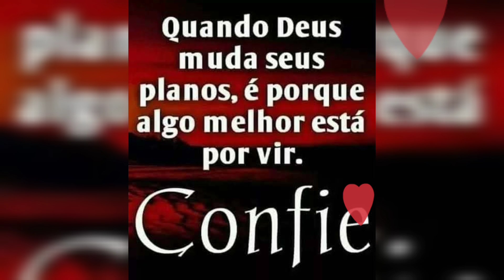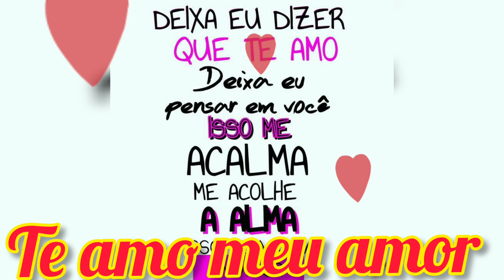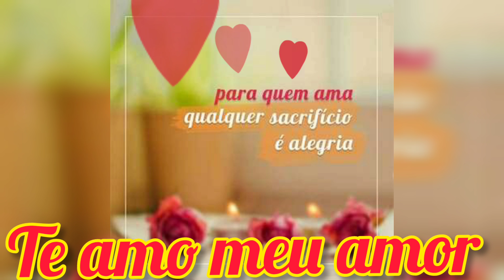Feliz dias dos namorados meu Amor Adelino Da Gama❤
Um pequeno vídeo para meu amor Adelino em homenagem ao dia dos namorados
Parabéns para nós meu amor
Por mais que você esteja do outro lado da tela, é o bastante pra te sentir comigo.🥰

🥰Feliz dia dos namorados, meu amor! Nosso namoro começou virtual, mas nosso amor é bem real. E quem pode dizer o contrário? E o que importa como as coisas acontecem? O que realmente importa é o quanto nos amamos, e como nos dedicamos a esse amor.
E nós nos amamos, muito, e eu sei que em breve estaremos juntos, bem juntinhos, coladinhos para sempre um no outro, como em nossos  sonhos... Eu te amo, muito!
Obrigada por me fazer a mulher mais feliz e amada do mundo.